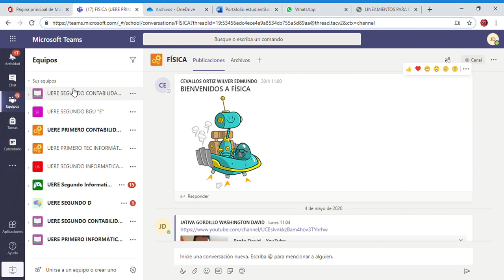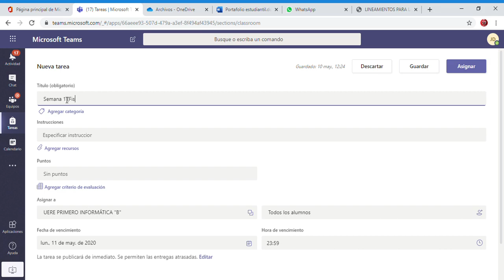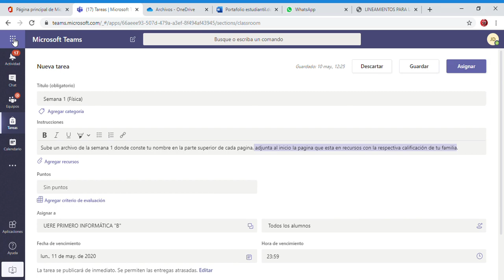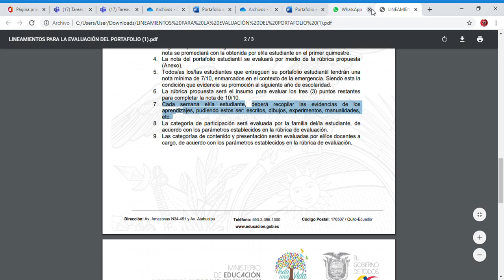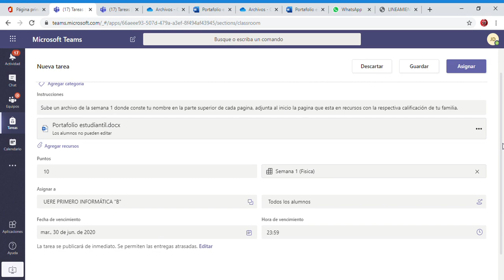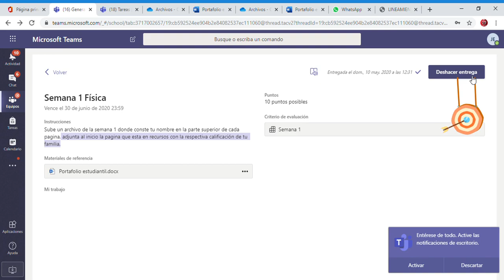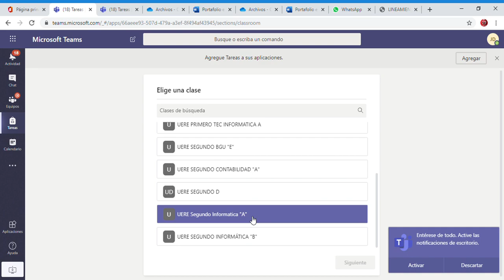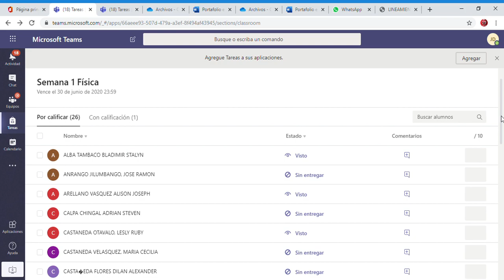Portafolio estudiantil para profesores y estudiantes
Como docente tendrás el portafolio de cada estudiante
como estudiante aprenderás a subir tu portafolio